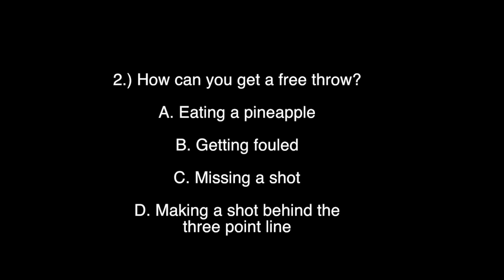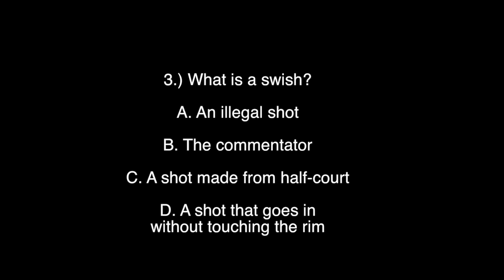Basketball Vocabulary Lesson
This video will teach you everything you need to know about Basketball. It will teach you American basketball terms and other essentials in this category.

Our Mission: Lingo Online hopes to forge personal connections by teaching English in local schools and to students in other countries through video chat. We hope to develop friendships and cultural understanding through language. Our goal is to connect the world through shared language and improve global communication. In addition, we hope to develop a deeper understanding of our own language and learn how to present English in a way that foreign students will understand.